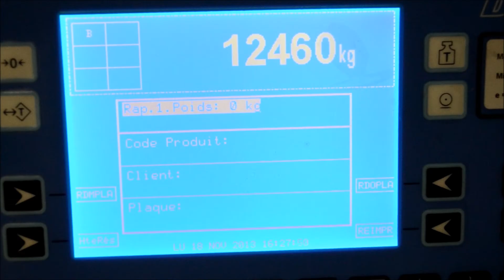Récolte maïs 2013.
Mettez la vidéo en HD !

NEVEU Damien
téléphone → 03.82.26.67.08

Avec quoi je filme ? → Canon D3100
Avec quoi j'ai fait mon montage ? → Windows live movie maker